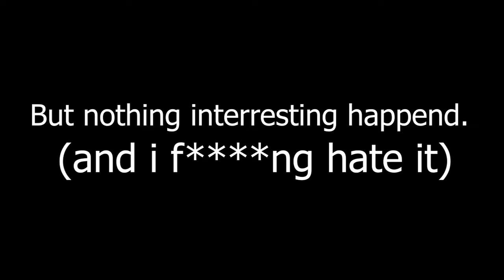Casual Koth | Team Fortress 2 Gameplay | #4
For this video today, King of the hill!

I originaly wanted to make a Capture the flag video. So i started recording, i got 2 hours of recordings and nothing interessting happend in them (and i also hate that gamemode). So i started recording AGAIN, but this time played King of the hill. My favorite gamemode.

(Monopoly Team Fortress 2 Board Game | Based on Team Fortress 2 Video Game | Officially Licensed Team Fortress 2 Merchandise | Themed Classic Monopoly Game)